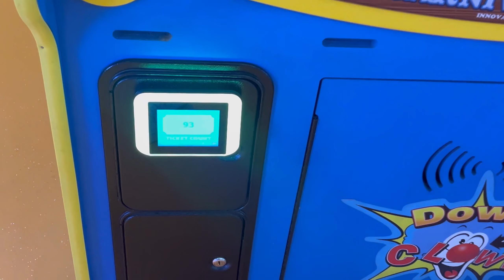Ye Kaunsi Games Kheli Maine😟😟 Ye Gaadi Ko Kya Hua?😫 Daily Adventure Vlog | J Vlogs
Daily Adventure Vlog
high qwality vlogs
vlogging tips